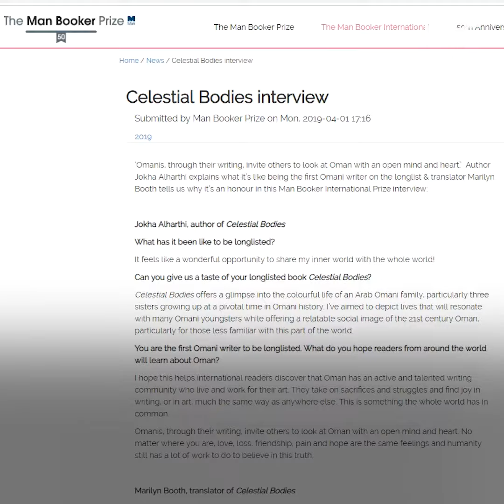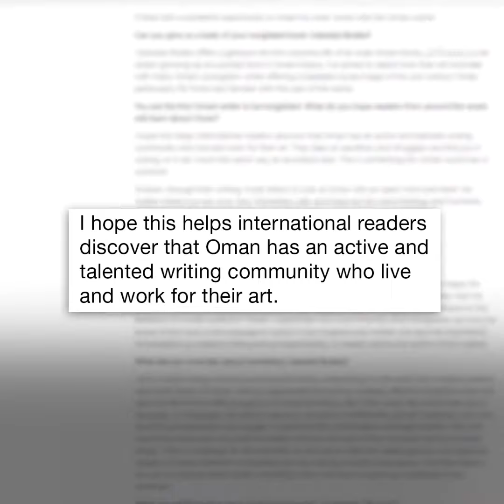Man Booker International Prize: Jokha Alharthi is first Arab winner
Omani author Jokha Alharthi has become the first Arab writer to win the Man Booker International Prize.